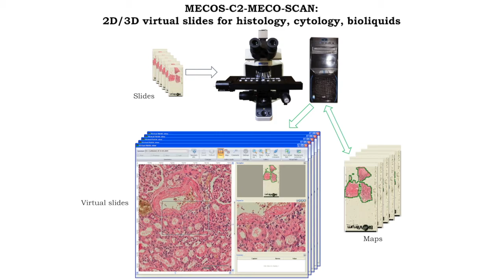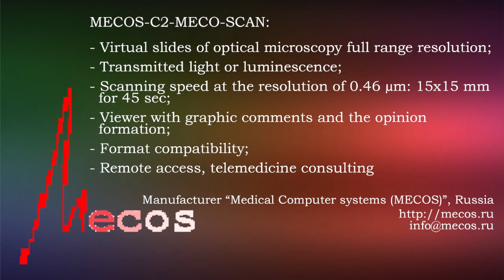The MECO-SCAN scanner for virtual microscopy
The MECO-SCAN automated scanner of the MECOS-C2 family creates digital copies of different types specimens - Virtual slides (VS). VS is a panorama of many neighboring fields of view. VSs are stored in database and can be analyzed on a computer screen. Study of representative digital VS has significant advantages compared to direct microscopy. Application of the MECOS-SCAN scanner increases labour productivity, creates conditions for local and remote collective maintenance of specimens, for quality control and staff training.